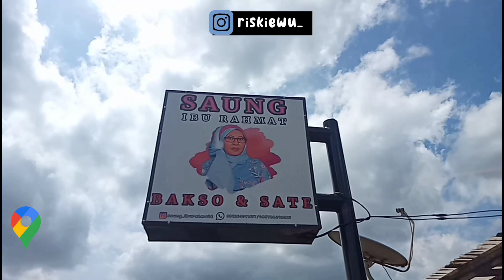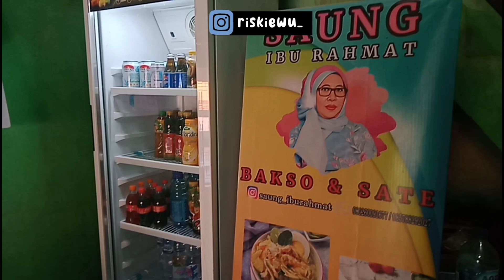KULINER ENAK TERSEMBUNYI, TANJUNG ENIM VLOG #18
Assalamualaikum kalian apa kabar ??

Maaf banget yah, aku telat upload lagi. Aku mengakui kesalahan ku ini :(

Pas ngedit video ini aku berfikir, apakah setelah video ini tayang restoran yang aku review ini beneran dikunjungi orang atau nggak .

Istilah nya apakah bakal viral atau nggak. Aku masih kepikiran hal ini, yah mau nya sih pas tayang bisa langsung di geruduk restoran nya :)

Karena kalian berhasil aku bikin penasaran, dan akhirnya memutuskan untuk datang dan menikmati nya secara langsung .

Di episode kali ini, aku persembahkan video dari Saung Ibu Rahmat. Dimana restoran ini milik kami sendiri :)

Sebenernya alasan tayang nya video ini karena aku di challenge sih hahahah

Ibu ku berkata "masak restoran orang lain di review, restoran sendiri malah nggak" disitu aku langsung bengong dan berfikir ...

BENER JUGA YAH, KEBANGETAN BANGET AKU !! 🤣🤣🤣

Langsung deh aku gercep hubungi Kak Dev minta jadi videografer dan kita syuting sat set sat set

Kalian yang belom pernah kesini, wajib kesini .

PERCAYA SAMA AKU, INI TEMPAT NGGAK AKAN SALAH !

Selamat menonton.

Jangan lupa ramaikan HayukMampir ke tempat makan yang udah aku singgahi yah, tag instagram aku kalo kalian mampir kesini.

See u soon !! I will !

🔴 to be honest this video totally inspired by Ria SW, i hope u see my video, Iaaa

*** KARYA KIM CHANNEL

Untuk informasi dan rekomendasi tempat atau kuliner menarik, unik, enak kalian bisa DM
instagram aku di @riskiewu_ terima kasih 💙

Bismillah, Endorse send to DM instagram 💙

~ DILARANG RE-UPLOAD ~